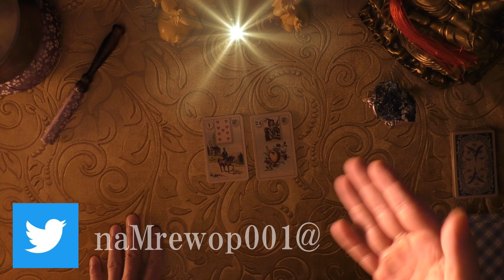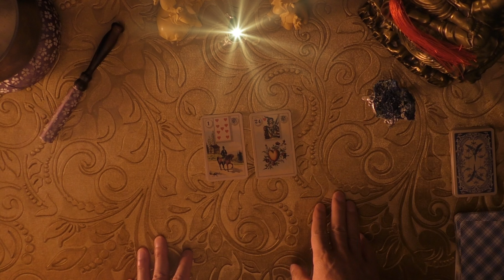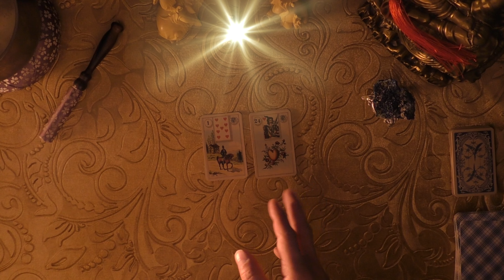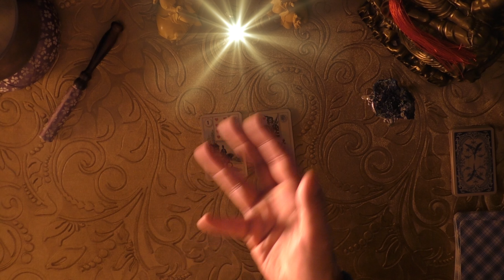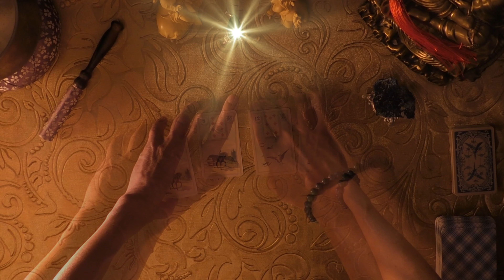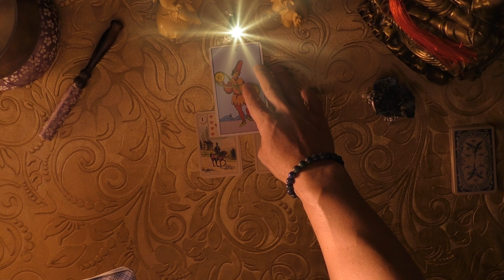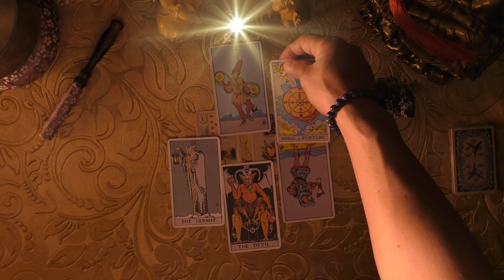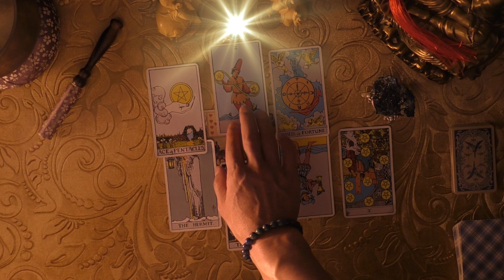急逝 クリス リードさんの 星の命理を占う ‼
「氷上の社交ダンス」とも呼ばれるアイスダンスで一時代を築いたクリス リードさん の早すぎる死 をタロットで読み解く‼

⌚ 0:00 クリス リード氏 命理
⌚ 7:45 スプレッド展開
⌚ 14:00 お祓い